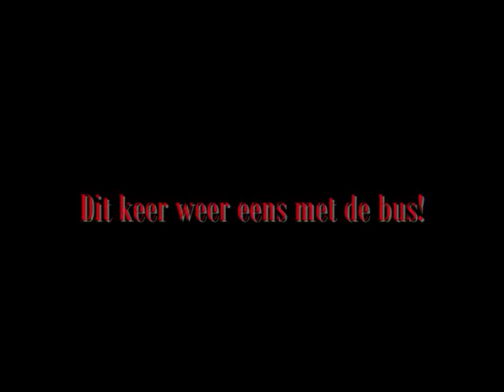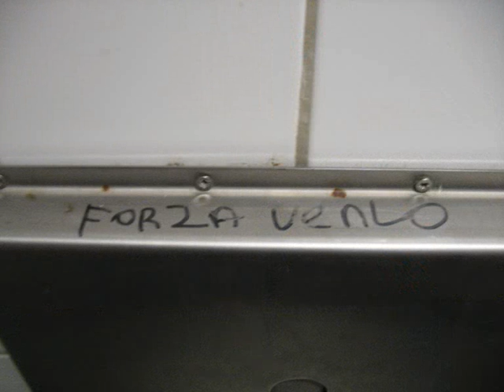De Graafschap-Excelsior 26-03-2010 (Jupiler League)